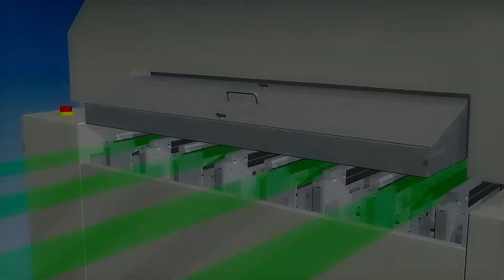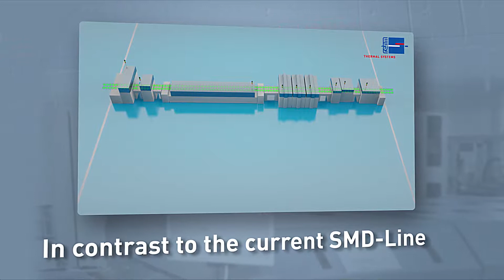Rehm VisionXP Quad Lane